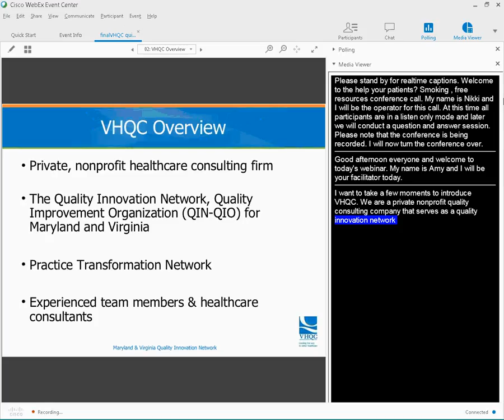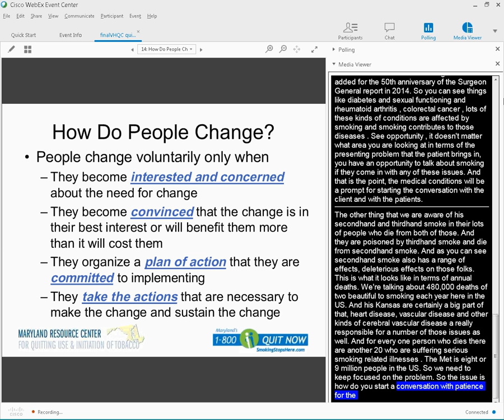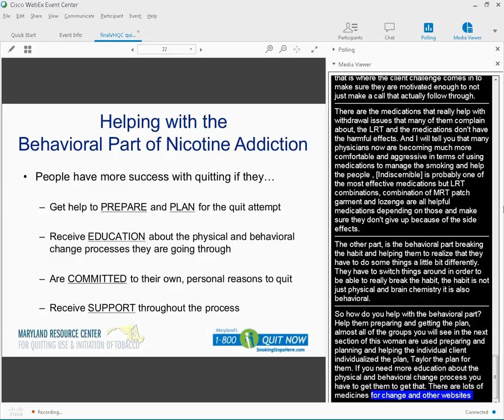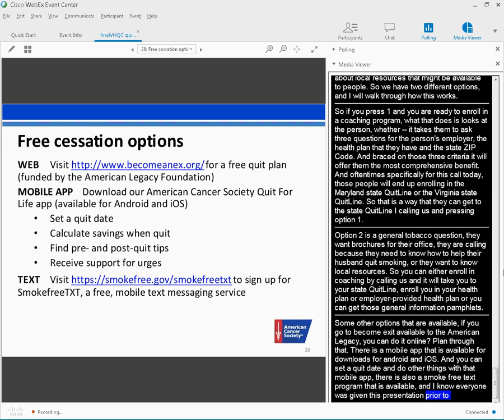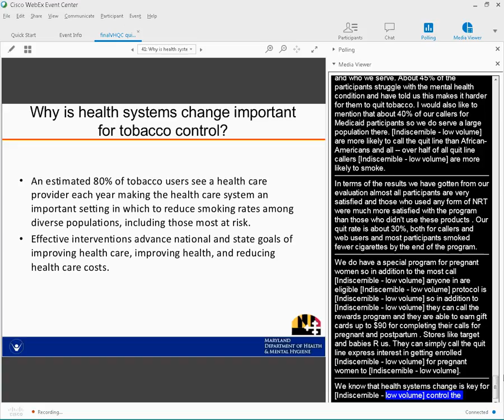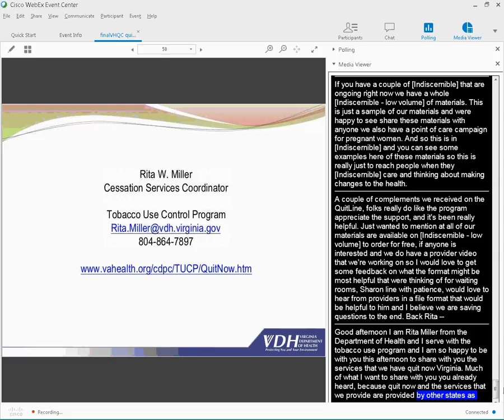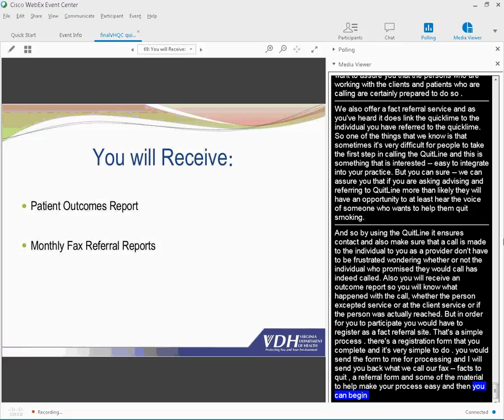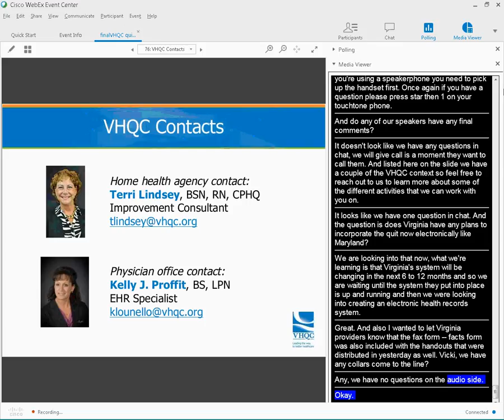VHQC - Help Your Patients Quit Smoking - 06/16/2016